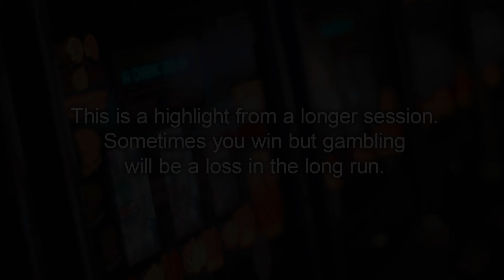Crazy Time Big Wins on Cash Hunt & Pachinko!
Blanco-bro and Kimmebro get some big wins in Crazy Time during this highlight. Crazy Time has truly had some insanely big wins in the past few months so here are some of the BIG WINS for you to enjoy!

1. Don't think of gambling as a way to make money.

2. Only gamble with money you can afford to lose.

3. Set a money limit in advance.

4. NEVER chase losses.

5. Take frequent breaks.

❗ For casino links:
18+ ( you won’t be able to sign up if not) T&C's Apply, New Customers Only, Gamble Responsibly,